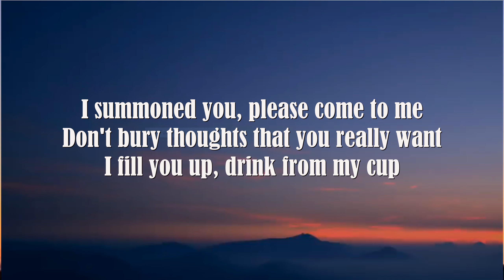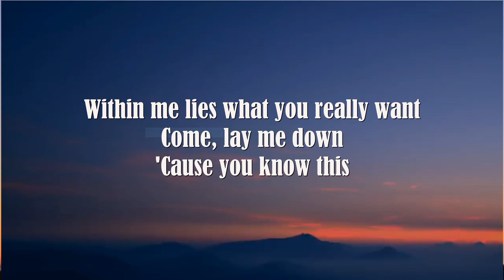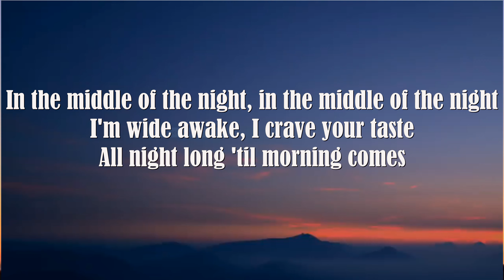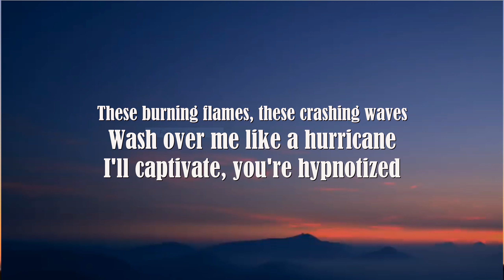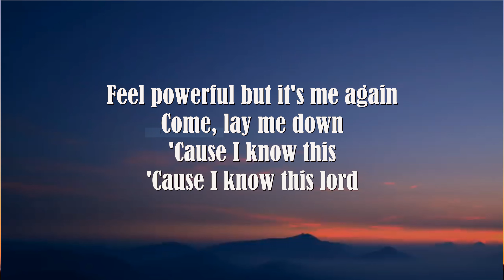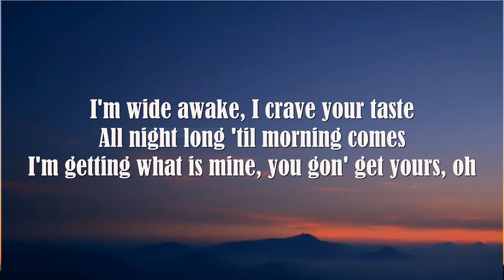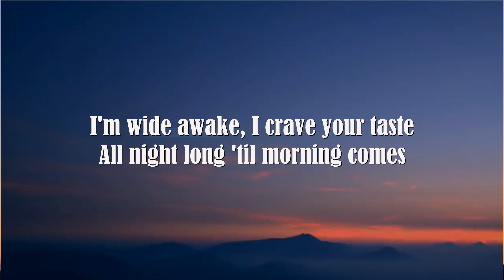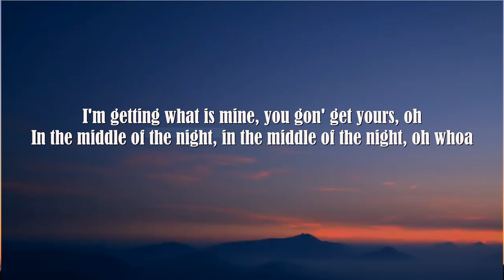Elley_Duhé_-_Middle_of_the_Night_(Lyrics) | 7 Clouds Lyrics